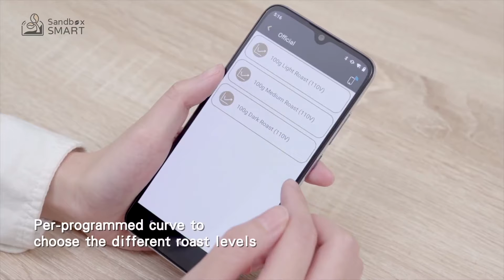Coffee Bean Roasting Machine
Sandbox Smart R1,Coffee Bean Roaster, Coffee Bean Roasting Machine use APP for Home 220V (Black)